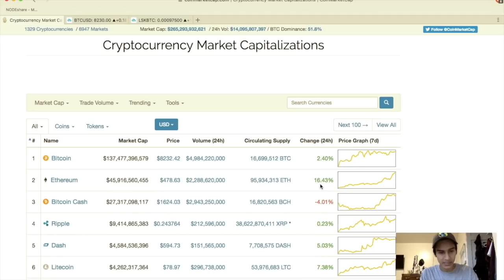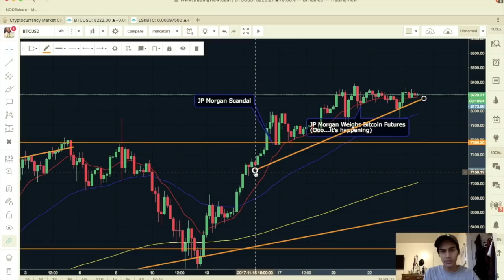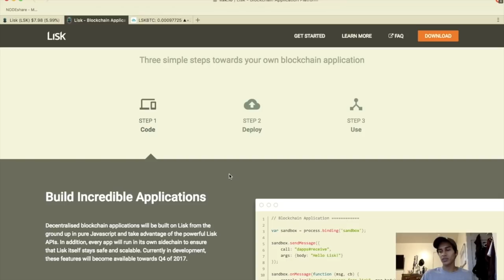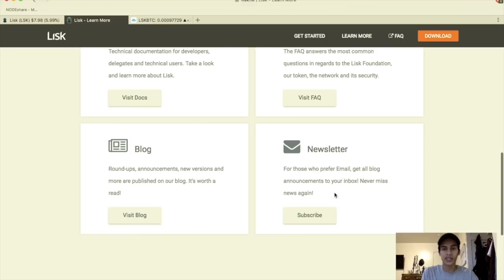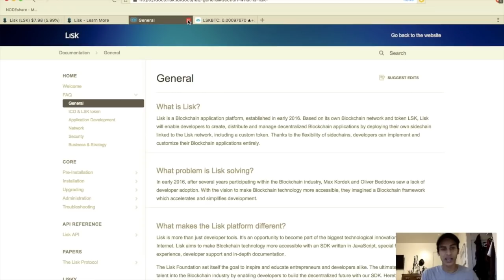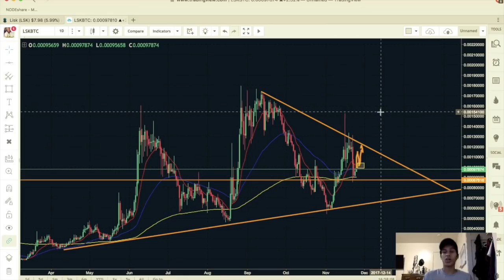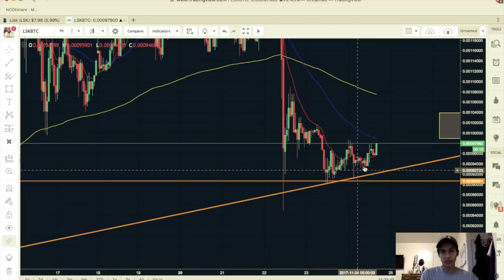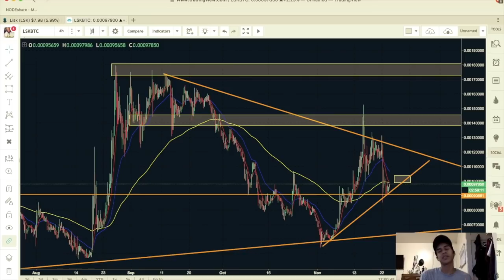Lisk 2018!!!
Do you guys own any LSK? What do you think about LISK?;)